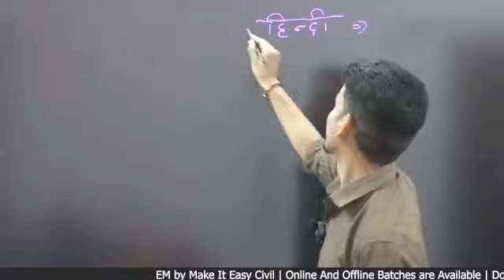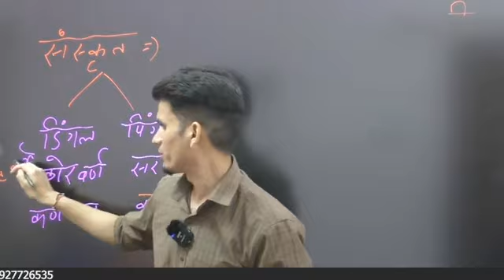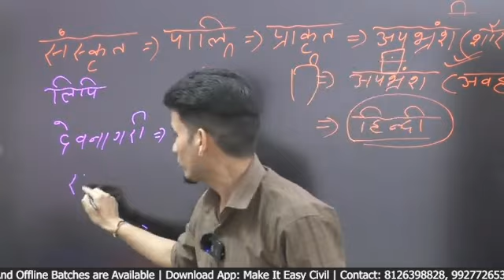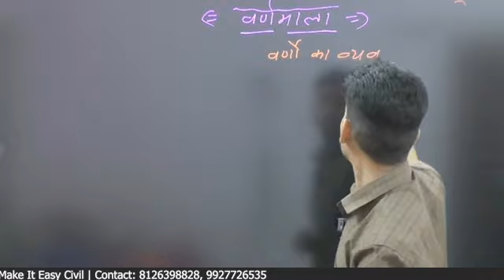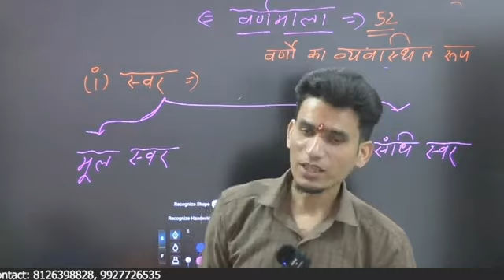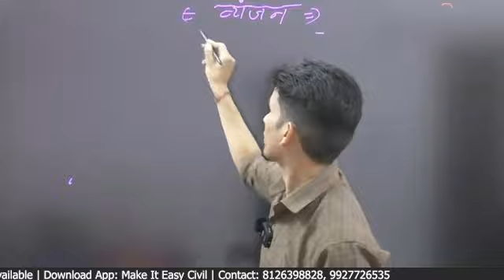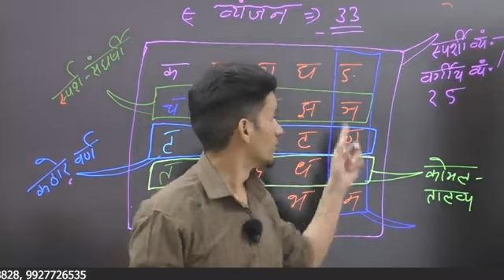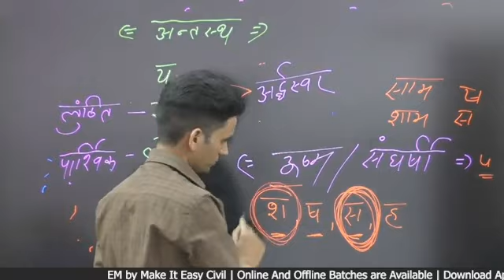UKPSC Polytechnic Lecturer 2024 |Hindi Demo Class |Uttarakhand polytechnic lecturer Hindipreparation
UKPSC Polytechnic Lecturer 2024 |Hindi Demo Class | Uttarakhand polytechnic lecturer Hindi preparation

Welcome to Make It Easy: Civil Engineering
Our channel is dedicated to helping civil engineering students prepare for various government competitive exams, including SSC-JE, UKPSC-AE/JE, UKSSSC-JE, and state-level JE and AE exams. We provide comprehensive tutorials, detailed explanations, and expert tips to make complex concepts easy to understand.

Join us for high-quality content, including:

In-depth subject lectures by experienced faculty
Solved previous years' question papers
Regular mock tests and quizzes
Exam strategy sessions
Tips and tricks to ace your exams